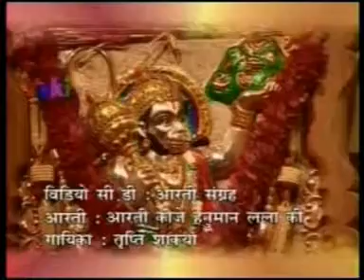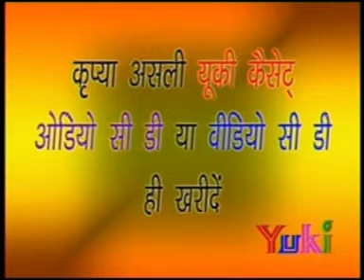Kardo Murad Poori | Balaji Bhajan | by Narendra Kaushik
Song :  Kardo Murad Poori
Album : Dil Mein Photo Mehandipur Dham Ka
Singer : Narendra Kaushik
Category : Balaji Bhajan
Producer : Amresh Bahadur, Ramit Mathur
Label : Yuki